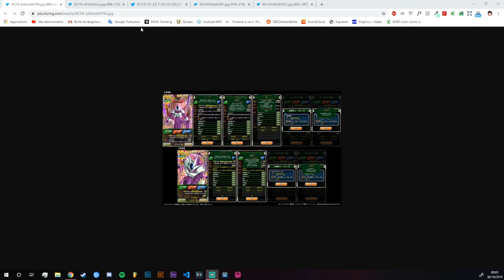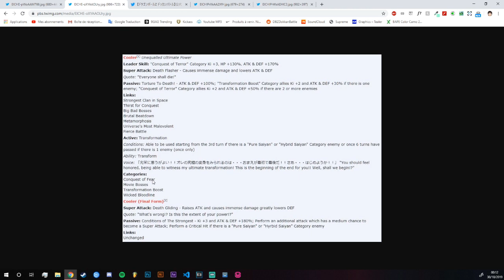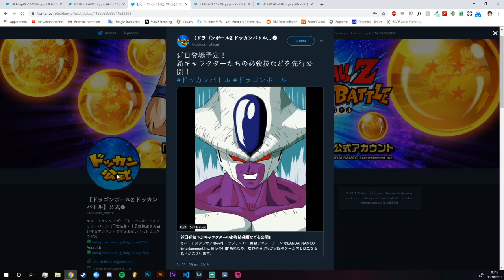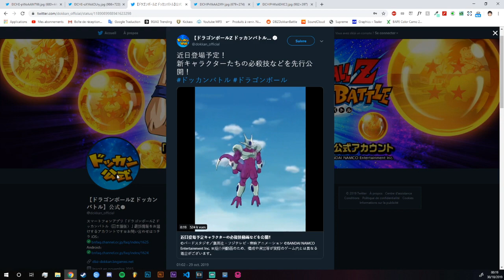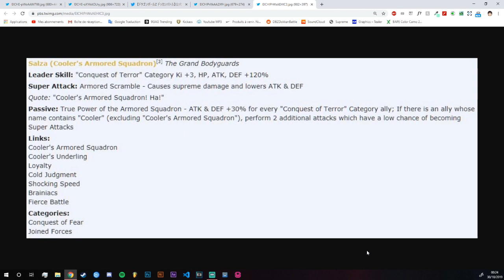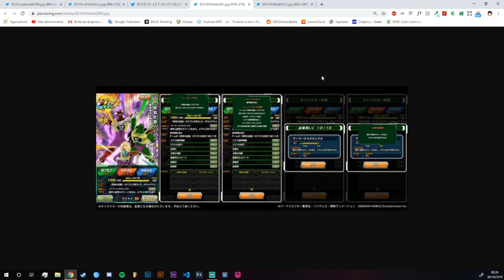LE NOUVEAU COOLER EXTREME PUI ! Il est bon ? (Dokkan Battle)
Salut à tous, aujourd'hui on va analyser le nouveau Cooler Multiforme qui va sortir prochainement sur Dokkan !